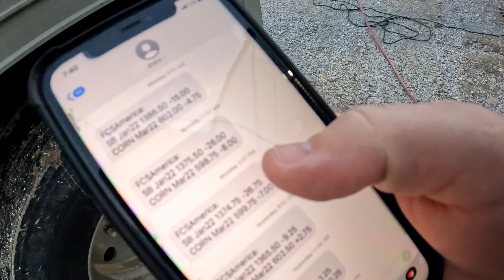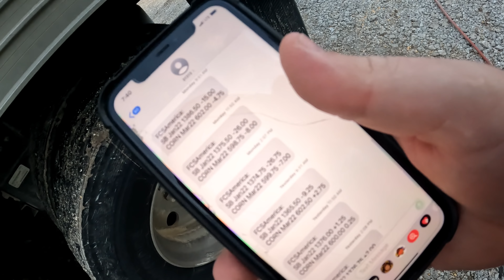A load of Grain can LOSE $260 as I HAUL IT!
There is a report coming out as I haul corn. Reports can be good for farmers and they can be bad for farmers because they always tend to have an impact on the markets one way or the other and we never know what way it is going to be.

Rain Gauge

Camera Setup:
GoPro Hero 9

Tools:
Plasma Cutter